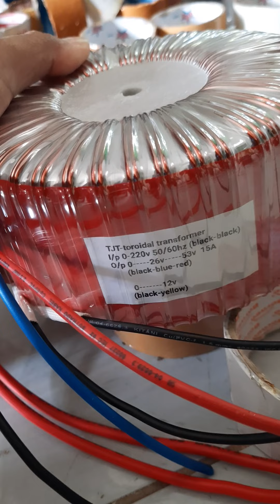review trafo inverter oderan 2juni 2022